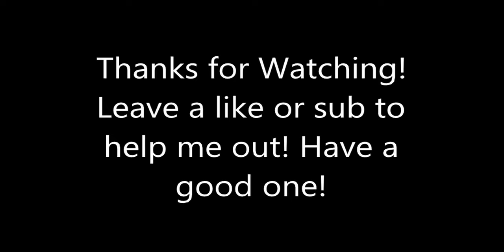Ninja Gaiden Sigma Chapter 7: The Monastery. PC 60FPS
If you stay down in the catacombs and use mainly your specials, you can stack up a bunch of yellow essence(cash) to buy upgrades later on. Take your time down there.

DEVELOPER:
KOEI TECMO GAMES CO., LTD.